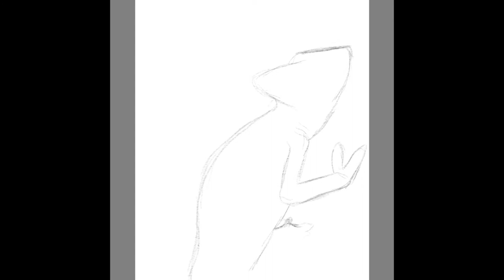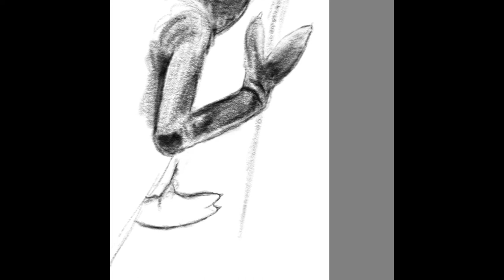Chameleon Speed Drawing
I drew a picture of my pet veiled chameleon. Her name is Erin! Made some mistakes for sure, but did my best to fix them :)
I definitely don’t think this is finished, and will be putting in more work to fix the shading in a few areas.